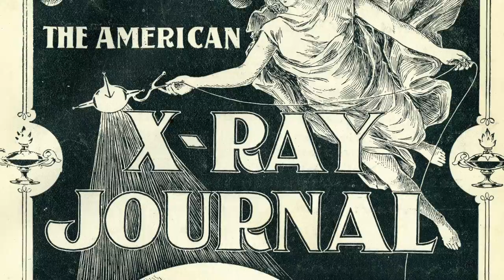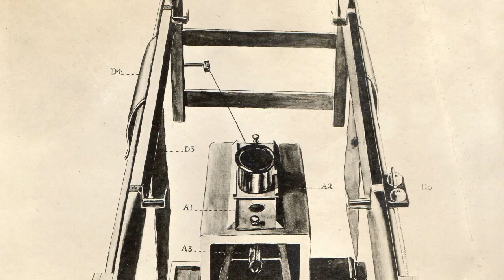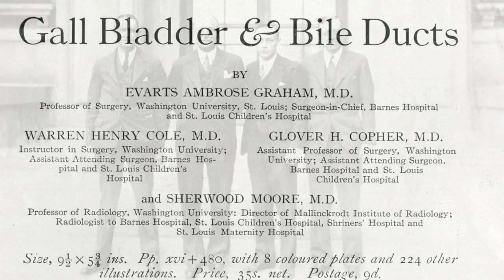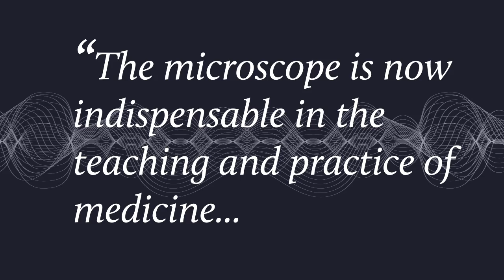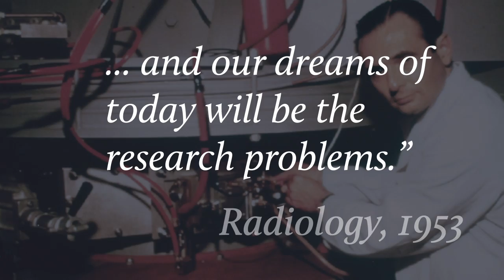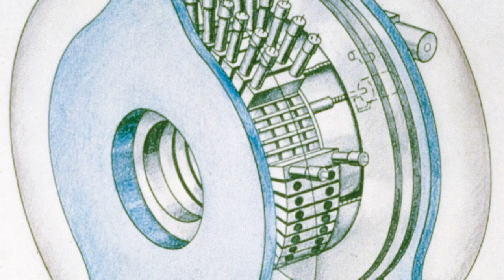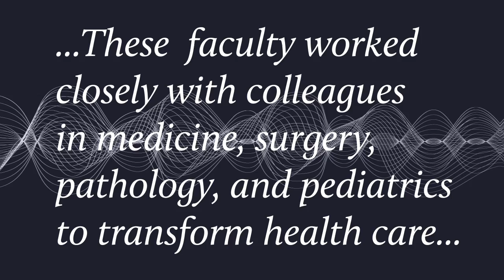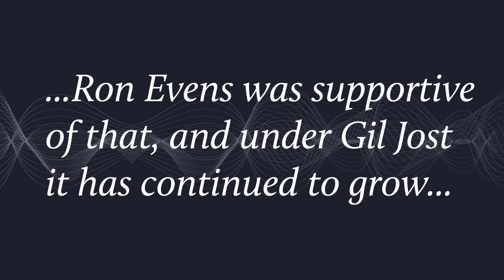Imaging & Innovation: A History of Mallinckrodt Institute of Radiology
Mallinckrodt Institute of Radiology (MIR) is a premier radiological center, providing a full range of diagnostic, therapeutic, and related patient-care services. As the Department of Radiology at Washington University School of Medicine, MIR provides the best cost-effective patient care, educates students to be future leaders in the field, and seeks new knowledge to improve diagnosis and treatment of patients.